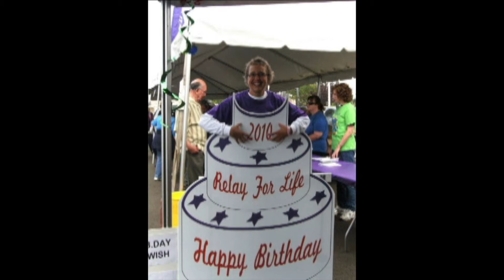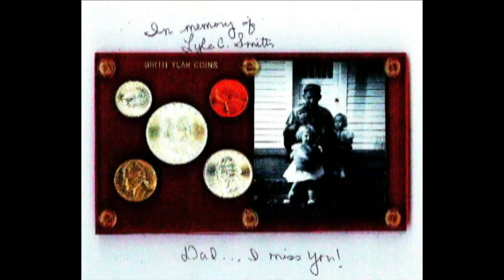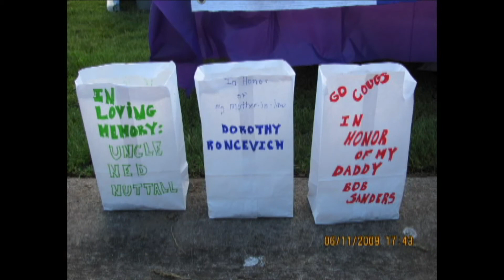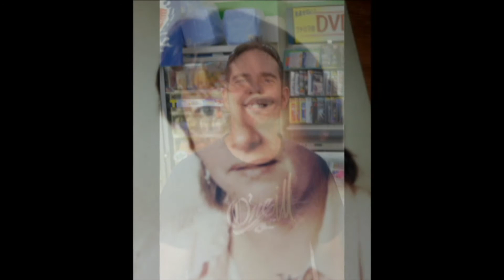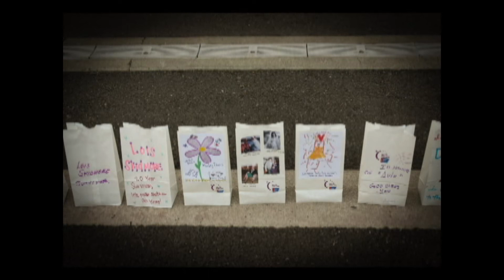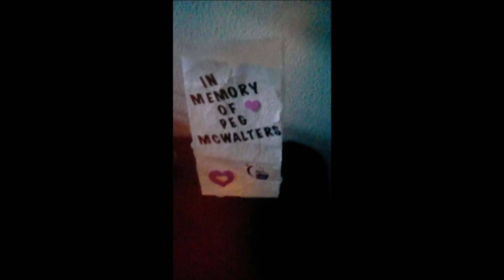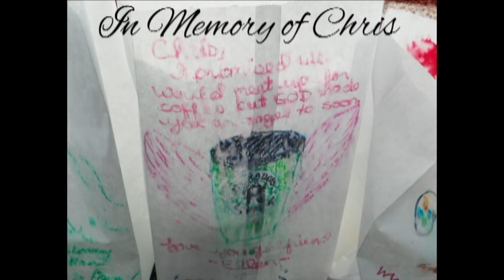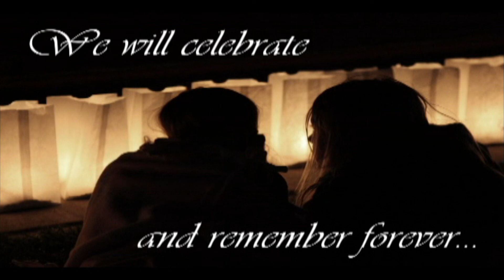2018 Tacoma Relay Luminaria - May 18, 2018 - Special Presentation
Tacoma Relays Luminaria of HOPE Ceremony is in remembrance of a life touched by cancer whether it be a loved one lost, someone currently battling, or anyone who’s overcome it.